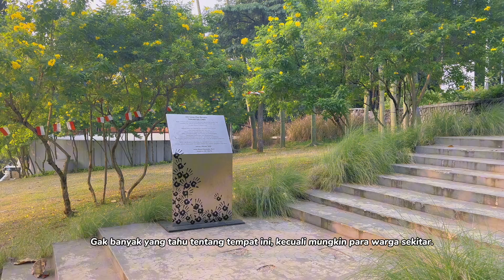Taman Delonix Jakarta Timur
Taman Delonix, pekayon, pasar rebo Jakarta Timur

Nih, cerita seru tentang Taman Delonix di Pasar Rebo, Pekayon! Ini dia tempat yang sebenernya tersembunyi di tengah hiruk-pikuk Jakarta, dan nggak banyak yang tahu tentang keberadaannya. Jadi, kalau kamu suka jogging, tempat ini bener-bener harus kamu coba!

Jadi, begini deh cara nyampe ke sini. Kalau kamu lagi di Jalan Raya Jakarta-Bogor, tinggal aja belok ke Jalan Cibubur. Setelah itu, belok lagi ke Jalan Tipar, dan lewatin aja kawasan permukiman. Nggak usah khawatir, meskipun akses jalannya nggak lebar-lebar banget, tapi motor atau mobil tetap bisa melintas.

Karena taman ini nggak langsung di pinggir jalan raya, jadi belum banyak yang tahu. Khususnya yang dari luar daerah. Dan taman ini juga masih baru, baru dibuka Januari 2020 lalu. Meskipun ukurannya nggak besar-besar amat, cuma 8.250 meter persegi, tapi fasilitasnya lengkap, loh!

Bagi kamu yang hobi jogging, ada trek lari yang mengelilingi taman ini, jadi bisa lari sepuasnya sambil menikmati alamnya yang hijau. Nah, selain jogging, kamu juga bisa lihat-lihat fasilitas lain di taman ini. Ada lapangan futsal yang sering digunakan anak-anak sore-sore buat main.

Kalau punya anak kecil, ada juga area bermain anak yang seru dengan permainan uji ketangkasan dan seluncuran yang dibuat dari ban bekas. Di sisi kanan taman, dekat lapangan futsal, ada peralatan fitness yang bisa digunakan buat olahraga.

Nah, kalau udah capek beraktivitas, kamu bisa istirahat sebentar di area amfiteater mini dengan bangku-bangku bertingkat yang nyaman. Tapi, ingat ya, bawa bekal sendiri, termasuk air minum, karena di sini nggak ada penjual makanan atau minuman.

Yang seru lagi, untuk masuk ke taman ini, gak dipungut biaya sama sekali. Tapi, tetap jaga kebersihan, ya! Jadi, kalau lagi di Jakarta, dan butuh tempat asyik buat berolahraga atau sekadar santai, Taman Delonix ini pilihan yang oke banget! 🌳🏃‍♂️

Jangan lupa tinggalkan komentar di bawah jika kalian punya pengalaman seru di taman ini atau jika ada tempat lain yang kalian ingin aku review. Sampai jumpa di video berikutnya, dan tetap eksplorasi keindahan kota kita. Bye-bye!

Kalo udah pernah datang atau ada tips dan pengalaman seru di Taman ini, langsung tulis di komen, ya! Stay awesome! 🤙🏼

Semoga bermanfaat, tonton video lainnya